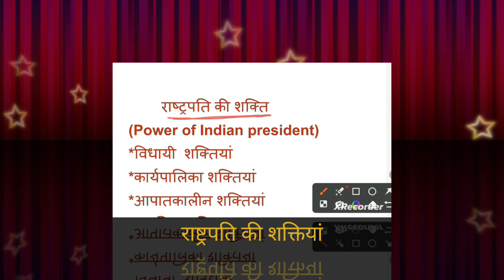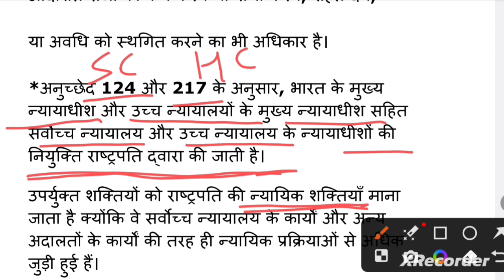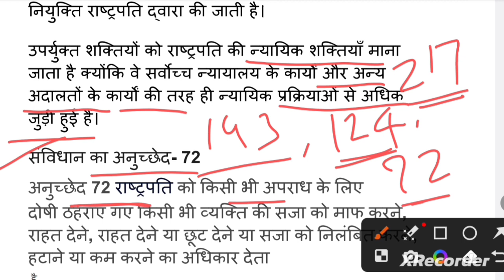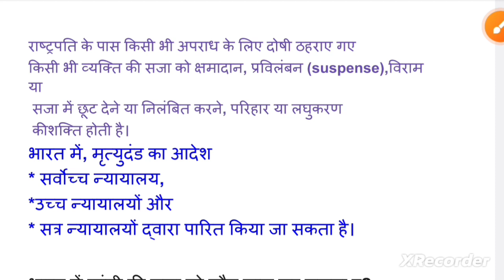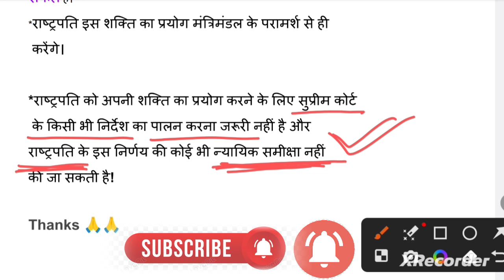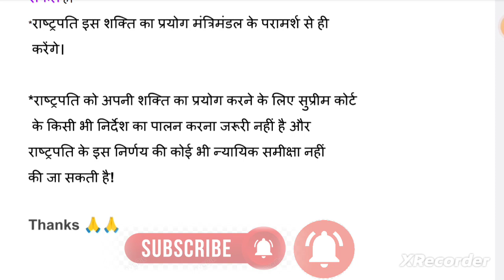President powers and functions | president of India | indian polity | indian constitution | IND Gk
indian polity
president of india
indian constitution
President powers and functions
gk questions
general knowledge
gk
IND GK
indian polity
president of india
ndian constitution
indian polity for upsc
indian polity by laxmikant complete indian polity
Indian polity
droupadi murmu
vice president of india draupadi murmu
indian constitution articles Indian constitution
droupadi murmu
indian polity
indian constitution
Indian president power
president of india
veto power of president powers of president
Indian president power in hindi
indian polity
president of india
powers of president
Indian president powers and functions
president of india
India president power in hindi
भारत के प्रधानमंत्री पावर
भारत के प्रधानमंत्री और उनका कार्यकाल
भारत के पंतप्रधान
भारत के प्रधानमंत्री का नाम
भारत के प्रधानमंत्री कौन है
भारत के प्रेसिडेंट पावर
भारत के राष्ट्रपति trick
भारत की सुरक्षा व्यवस्था
indian polity
president of india
President of india polity
president of india entry status, president of india entry! shorts
president of india entry kgf vice
President of india entry
president of india
indian president security indian president security guards
President of india security
droupadi murmu
president
president of india name
President of india name 2023
president of india
president
indian polity
President of Indian shaktiyan
indian polity
indian constitution
upsc
Indian President power UPSC
indian polity
upsc
polity for upsc
Indian president power upsc in hindi
indian polity
rpsc
unacademy state psc
Indian president power Rpsc in hindi
ras
rpsc
indian polity
Indian president power Rpsc
Gk gs
general knowledge
Gk quiz
भारत में राष्ट्रपति की शक्तियां
भारत के राष्ट्रपति की शक्तियां एवं कार्यों का वर्णन कीजिए
भारत के राष्ट्रपति की शक्तियां
भारत के राष्ट्रपति की शक्तियां एवं कार्य
Class 8
Class 10
board exam 2024
Class 12
SSC
Rajasthan history
Geography GK all mcqs
Indian polity
Bstc
Cet
Ras
Ras gk class
SSC cgl
By lecturer Nehra
GK Rajasthan
GK
quality education
Education
संविधान क्या है
भारतीय संविधान
10वीं 12वीं परीक्षा
10वीं 12वीं परीक्षा मॉडल पेपर
10वीं 12वीं का पेपर